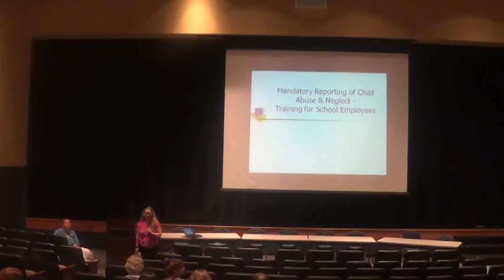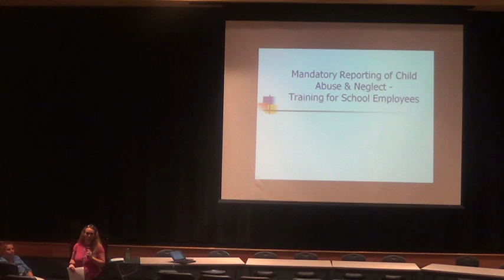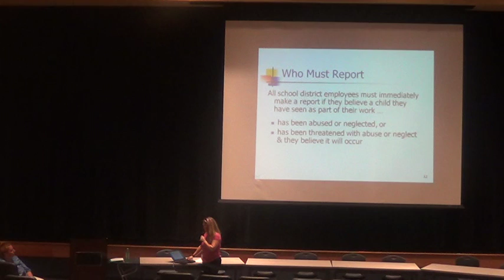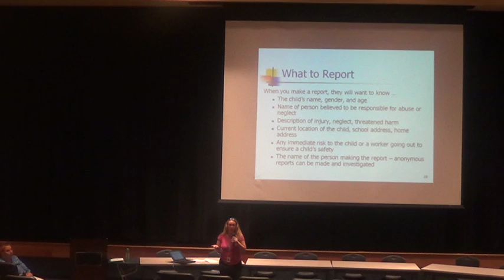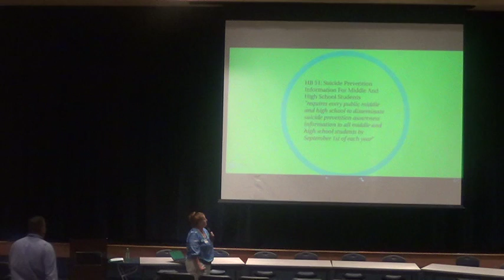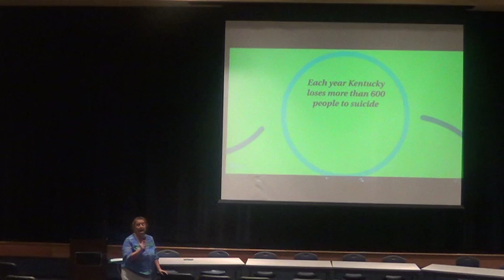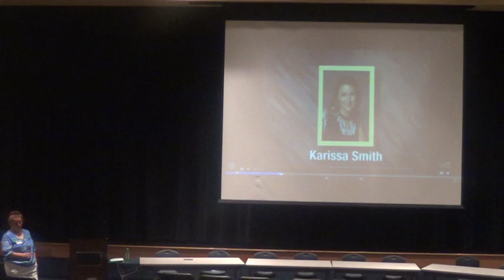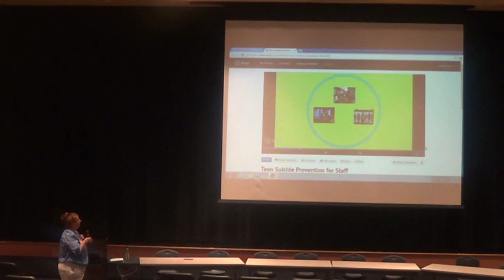Suicide Training Part 1